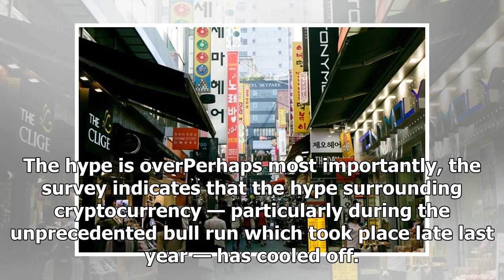Older South Koreans Are The Biggest Investors in Cryptocurrencies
Adam James · March 11, 2018 · 1:00 pm While most people associate cryptocurrency investment with the younger half of the generational spectrum, reports have shown that seniors in South Korea are going...